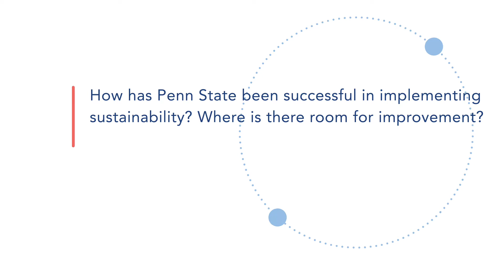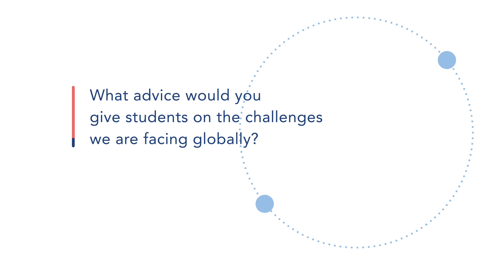We Are Sustainable with Rahman Azari